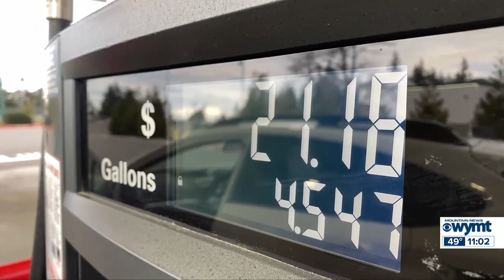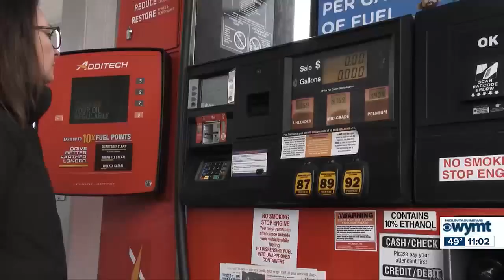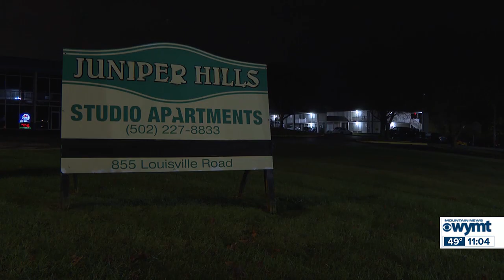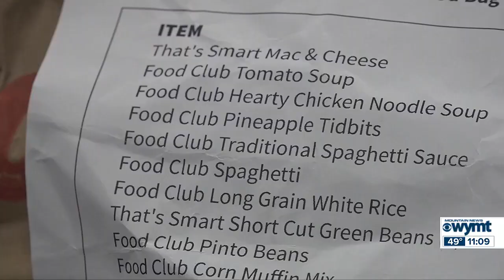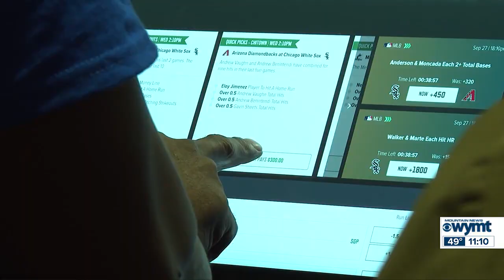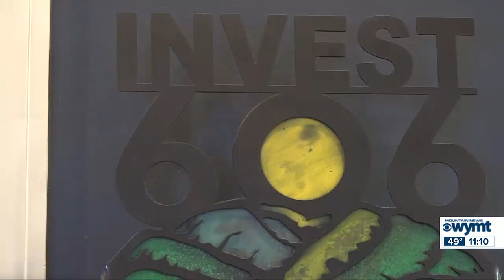WYMT Mountain News at 11 - Top Stories - 11/21/23